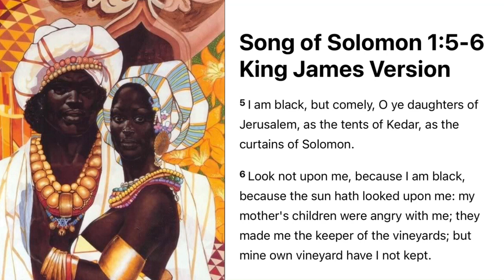So, according to the ETYMOLOGY King Solomon (GMS GetThisWork2)